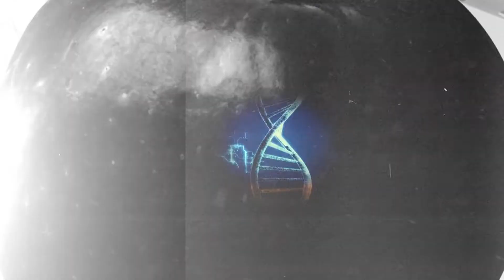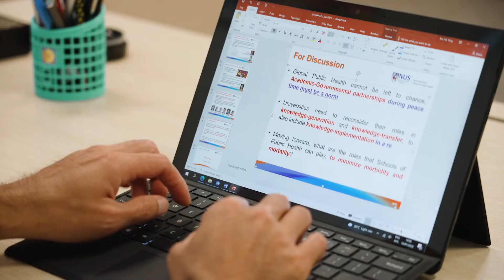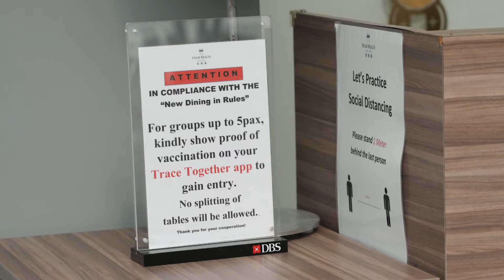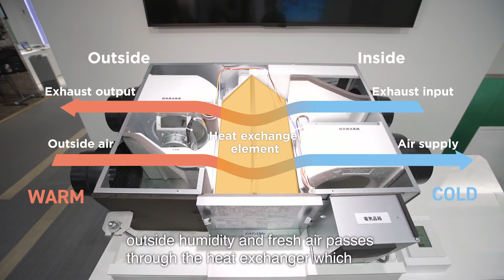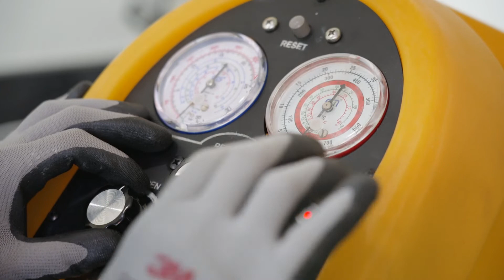Daikin Singapore | Improvement of Air Quality by/through Air-Conditioning Technology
In the war against COVID-19, good ventilation is considered an effective method to prevent viral transmission.

As the world adapts to the new normal, Daikin offers air quality solutions that doesn't just provide comfort but also improve people's health.

Discover more on how we take the challenge to change the world for the better with air